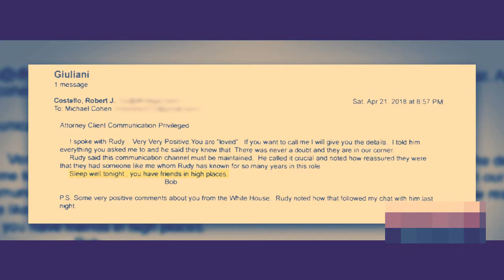Emails detail 'backchannel' between Giuliani and Cohen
An attorney who said he was speaking with President Donald Trump's lawyer Rudy Giuliani reassured Michael Cohen in an April 2018 email that Cohen could "sleep well tonight" because he had "friends in high places," according to a copy of an email obtained by CNN.